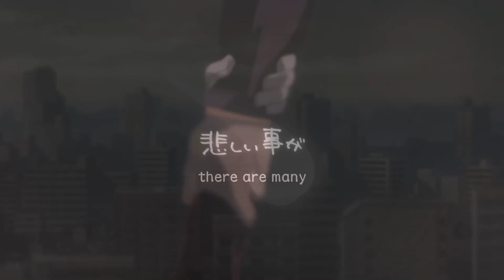Say Something Anime Mix AMV (Anime Couples)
An amv based on sad moments a couple goes through. I think it's pretty good. Please watch in HD. :)

This video is made for the sole use of entertainment. The following is a list of who rightfully owns what:
"Say Something": A Great Big World
Tales of Symphonia the Animation (Beginning Quote): Hitoshi Ichimura, Ufotable, Geneon Universal Entertainment, Frontier Works
Detective Conan: Gosho Aoyama
Soul Eater: Atsushi Ōkubo
Ouran High School Host Club: Bisco Hatori
Toradora!: Yuyuko Takemiya
Fruits Basket: Natsuki Takaya
Angel Beats!: Jun Maeda & Na-Ga
Sword Art Online: Reki Kawahara
Clannad: Key
To Aru Majutsu no Index II: Kazuma Kamachi
To Aru Kagaku no Railgun S: Kazuma Kamachi